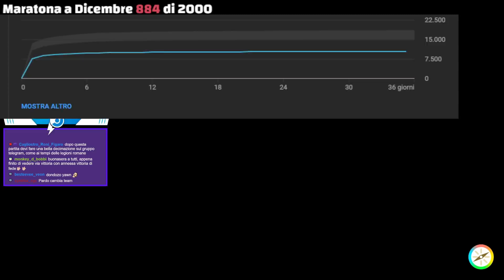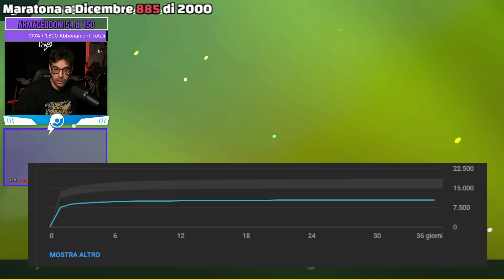Scizor & Conkeldurr - Pokémon VGC23 [15/11/2023]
​📝⚓ Sono aperte le iscrizioni per la Team Aqua Research Lab INVERNALE 2024, che si terrà dal 2 al 5 gennaio a Livorno e con la partecipazione speciale come professore di Eduardo Cunha! Info e iscrizioni 👉🏻

💁‍♂️ Chi sono?